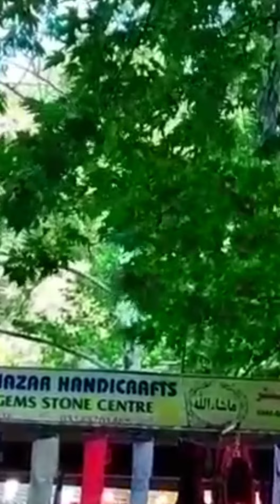Murree To Nathia Gali/ beautiful Weather Vlogs by Najma s cooking & vlogs